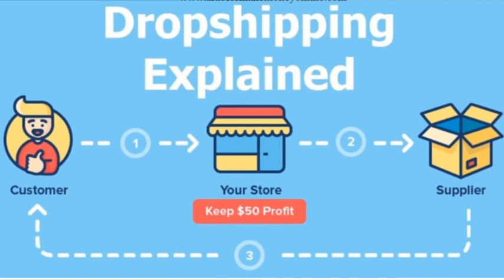Dropshipping Kurdish / پارە پەیداکردن لەڕێگەی درۆپشیپینگ بیرۆکەی بازرگانی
پارە پەیداکردن لەڕێگەی درۆپشیپینگ بیرۆکەی بازرگانی
- هەلی کار و گرنگترین ڕێگاکانی بەدەستهێنانی پارە و کاسپی لەڕێگەی ئینتەرنێت
سەیری ئەم ڤیدیۆیانەش بکە ツ